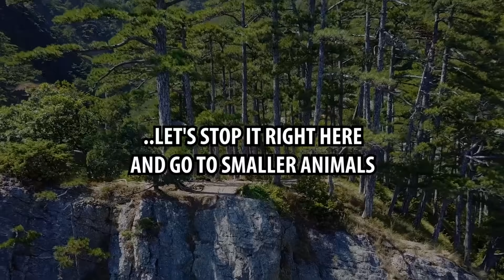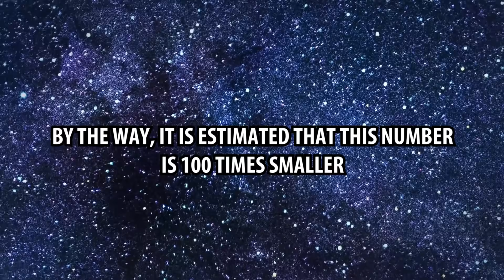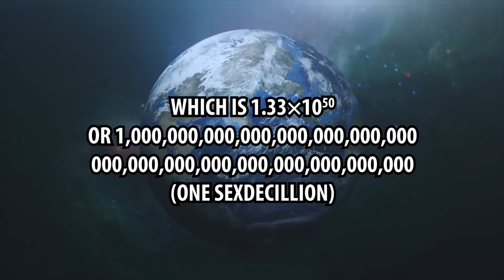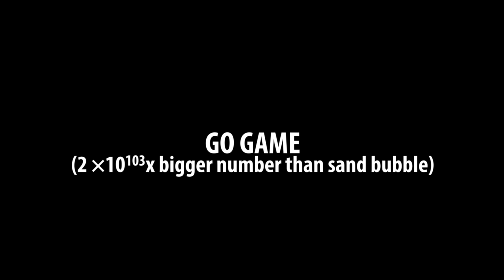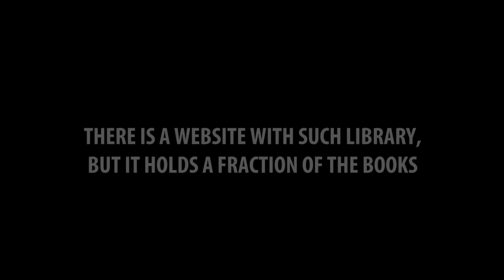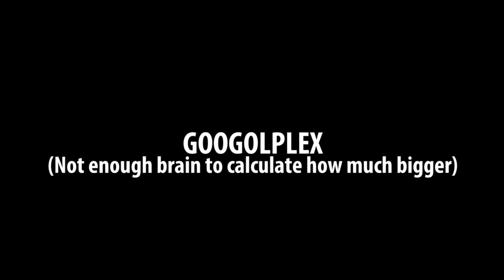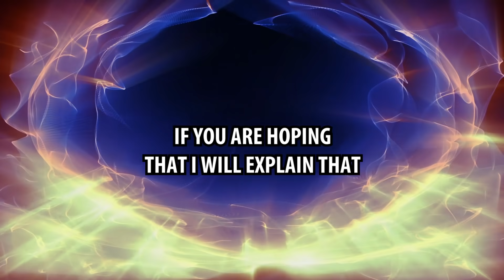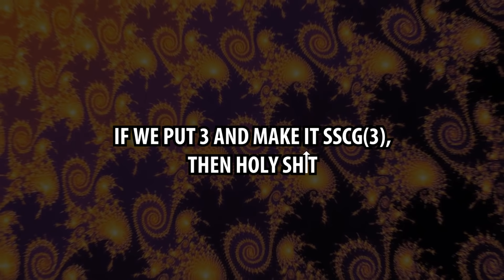Top Biggest Numbers Ever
0:00 - intro
0:10 - world population
0:59 - insects
1:43 - stars
2:38 - bacterial cells
3:12 - chess
3:57 - planet atoms
4:26 - Archimede's sand
5:27 - go game
6:09 - rubik's cube
6:58 - library of babel
8:14 – not spoiling more

On the Drill - Hysics
Galaxy Reborn - Mandala Dreams
Corrective Damage - Reynard Seidel
Future Survival - Dream Cave
Outer Space - Kikoru
Stellardrone - Satellite